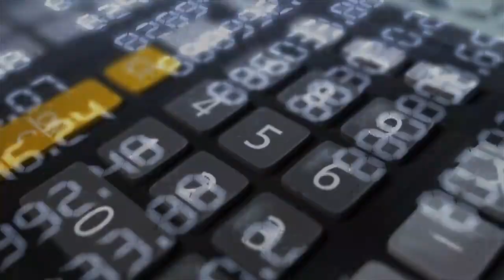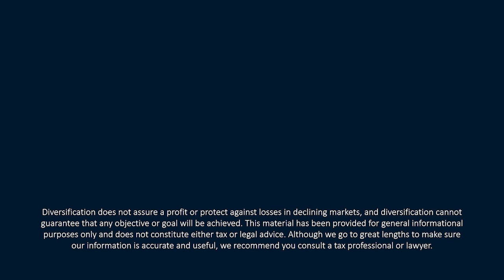Stock Market Bias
Do you go into the market making investments based on what your friends and family are doing, or do you think you’re immune to influences? In this episode of 𝙔𝙤𝙪𝙧 𝙈𝙤𝙣𝙚𝙮 𝙈𝙤𝙢𝙚𝙣𝙩𝙪𝙢, CERTIFIED FINANCIAL PLANNER™ Professionals Tom Kennedy and Kevin M. Curley, II cover the various types of stock market bias you may not realize you have that can derail your portfolio. For additional information on bias, check out our guide on Avoiding Investment Bias.

Find it Fast:

00:00—Intro
01:19—Psychology of investing bias

Central Bank Roundup
11:37—Powell speaks

Listen in to the Your Money Momentum podcast published twice monthly where you listen to your favorite pods or watch our latest video session on YouTube at Your Money Momentum.